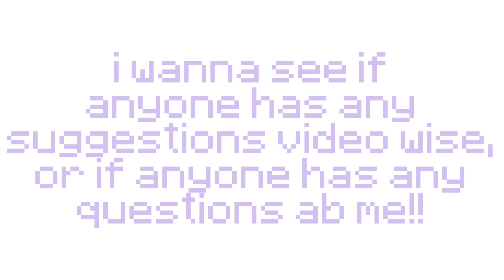[ ' channel anniversary ! ' ]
u all mean the world 2 me, hiphiphooray!